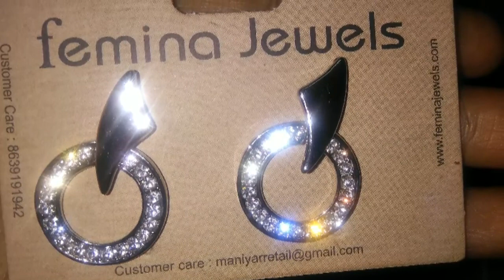Beautiful jewellery in sarath City capital mall ,@ 4th floor near a m b cinemas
Beautiful collection in this shop

Any item 199 rs only

All 365 days

Very affordable price

Quality is very nice

Super finishing all this jewelley

Available all types of jewellery

Bangles, bracelet, belts,  traditional jewellery,

Trendy jewellery